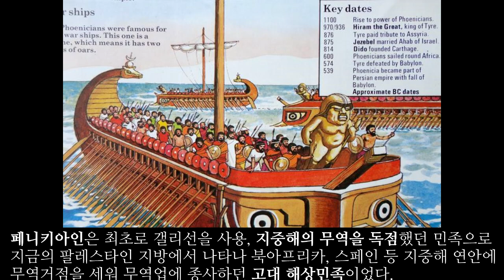[3분 역사] 지중해의 무역왕, 카르타고의 역사.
3분이란 짧은 시간에 간단하게 살펴보는 카르타고의 역사.